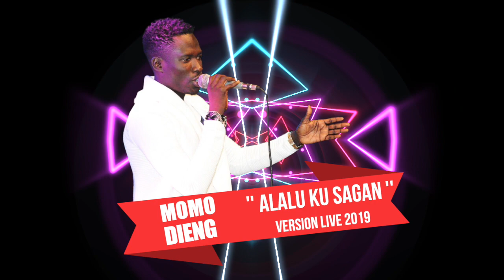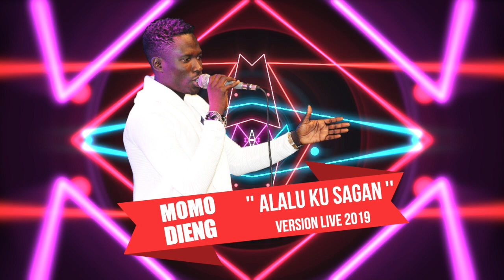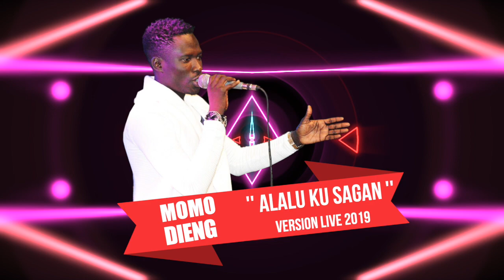Momo DIENG " Alalu Ku Sagan '' Version Live 2019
" Alalu Ku Sagan '' Version Live 2019